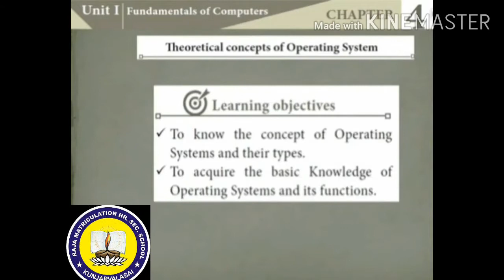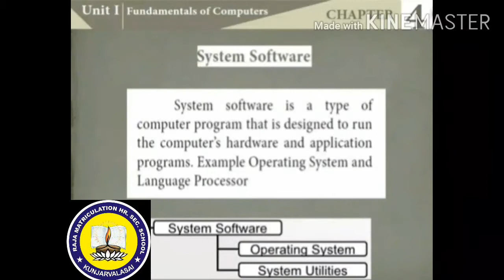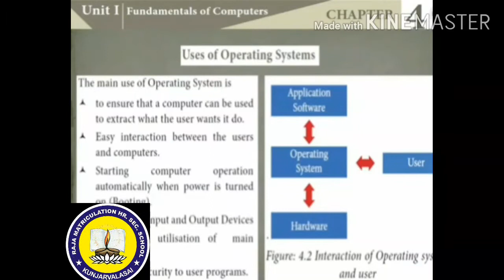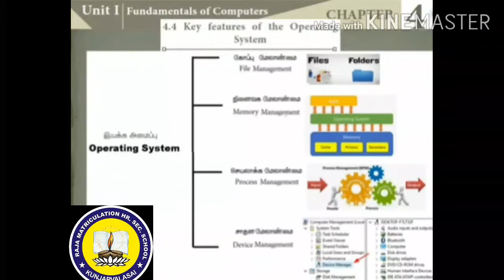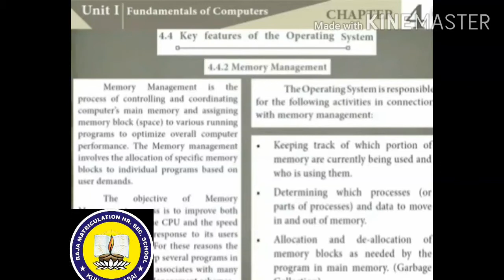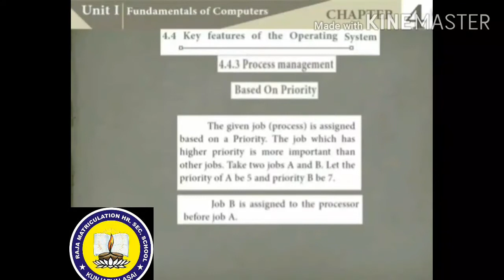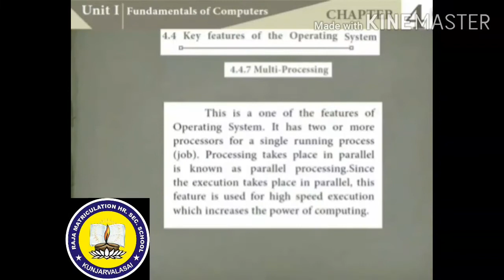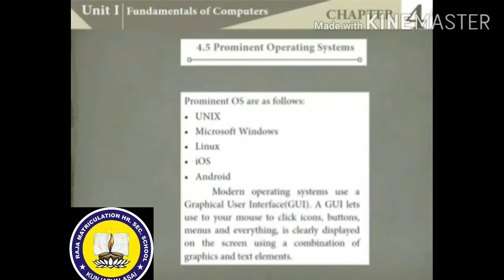11TH-COMPUTER SCIENCE (CHAPTER - 4)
THEORETICAL CONCEPTS OF OPERATING SYSTEM